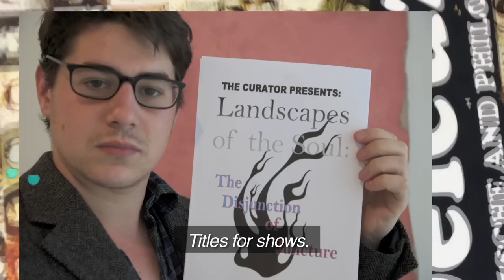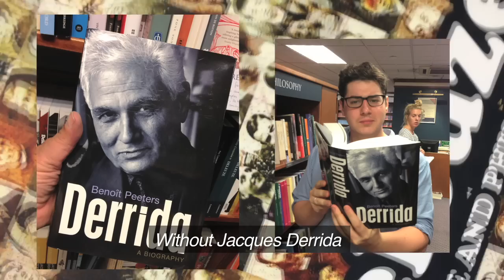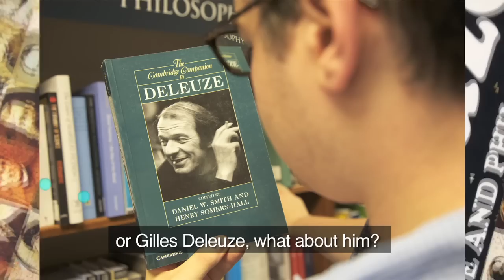The Singing Art Critics - The Ballad of a Curator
The long-awaited third production of The Singing Art Critics tells the story of an ambitious young curator making his way in the art world.